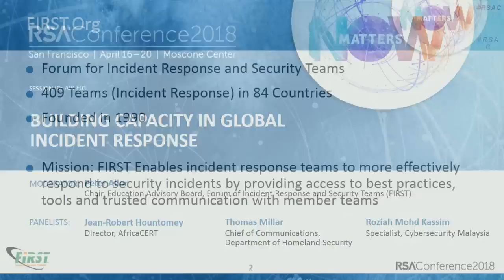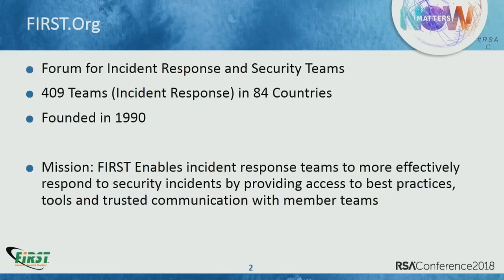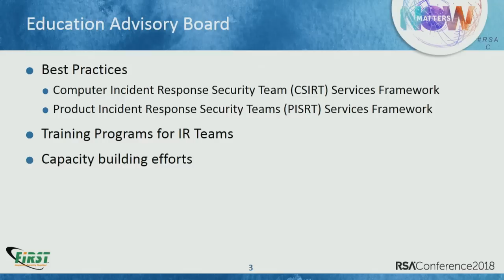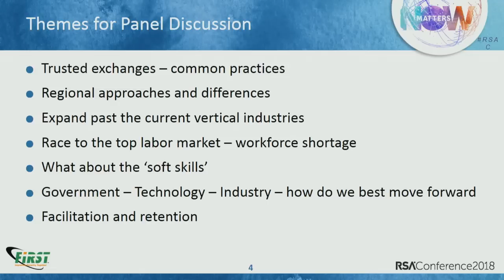Building Capacity in Global Incident Response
Peter Allor, Chair, Education Advisory Board, Forum of Incident Response and Security Teams (FIRST)
Jean-Robert Hountomey, Director, AfricaCERT
Thomas Millar, Chief of Communications, Department of Homeland Security
Sharifah Roziah Binti Mohd Kassim, Specialist, Cybersecurity Malaysia

No organization can handle a major security breach by itself. Even the smallest ones typically involve third-party software and networks. This requires incident response to become increasingly global. This panel session will cover the challenges incident responders face in responding to major security incidents. Learn about the tools available to incident responders to build IR capability globally.

Learning Objectives:
1: Learn about initiatives that help security engineers respond better.
2: Understand how the global security response community builds trust.
3: Find international partners to work with to respond to a security incident.